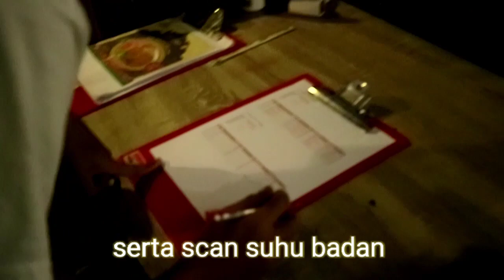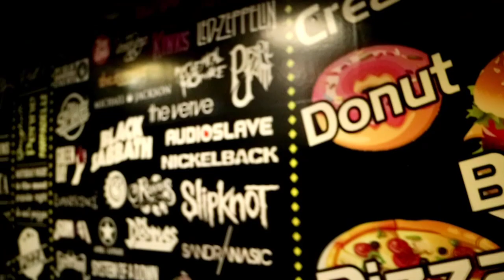Steamboat rockfire keningau || malam santai JJRM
kali ini  member JJRM  terdiri dari charles mailam ,bsf channel tv dan ws project makan malam santai steamboat di rockfire cafe keningau setelah sekian lama tidak makan bersama di sebabkan pkp. kini rockfire menawarkan promosi steamboat rm20.00 seorang makan hingga puas.

Ws project

Collaboration

Bsf chanel tv

Charles mailam

Salam sehat salam masta